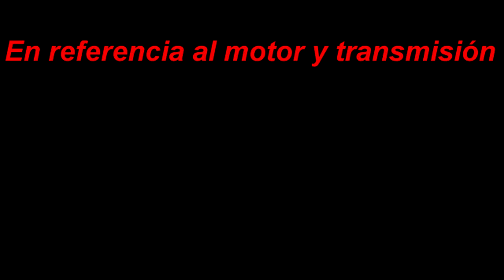Conversión de VW Gol Trend a Eléctrico - Ingeniería UNLP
El video muestra una pequeña descripción del trabajado que se está llevando a cabo en el Laboratorio del nuevo edificio de Ingeniería Mecánica, donde se está en proceso de conversión de un vehículo VW Gol Trend de motor naftero a eléctrico. La misma esta protagonizada por alumnos y docentes de la misma.

El video fue filmado en la 10ma edicion de la Jornada de Técnicas Aplicadas a la Competición, llevadas a cabo en la Facultad de Ingeniería de la Universidad Nacional de La Plata, en La Plata, Buenos Aires, Argentina.